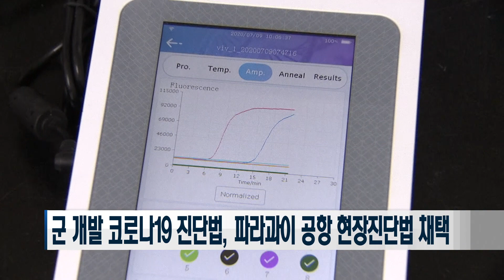[국방단신] 10월 28일 국방단신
국군의무사령부 예하 국군의학연구소에서 개발한 신속분자진단법이 파라과이 공항 현장 진단법으로 채택됐습니다. 지난 5월 국군의학연구소 노경태박사가 개발해 국내 1호로 특허를 등록한 신속분자진단법은 기존 검사에 비해 검사시간을 2배 이상 줄일 수 있어 많은 민간기업들에게 기술이 이전되었고, 이 가운데 일부 기업에서 파라과이의 실비오 패티로시 국제공항과 계약을 체결한 것으로 알려졌습니다.

육군 51사단은 26일, K4고속유탄기관총 사격훈련을 했습니다. K4고속유탄기관총은 적 밀집부대나 화기진지 등에 활용할 수 있는 화기로, 장병들은 시범식 교육과 사격술 예비훈련, 종합평가 등으로 장비 운용법을 익히고 전투사격능력을 키웠습니다.

해군교육사령부는 26일, 269기 해군부사관 후보생들을 대상으로 소형고무보트, IBS 훈련을 했습니다. IBS 훈련은 상륙작전 시 해안으로 기습하는 임무를 수행하는 해군과 해병대만의 전투훈련으로, 후보생들은 노를 젓는 패들링과 IBS를 머리 위로 들어올려 옮기는 헤드캐링 등 육상훈련과 해상훈련을 통해 협동심과 바다 위 생존능력을 키웠습니다.

지금까지 오늘의 국방단신 전해드렸습니다.